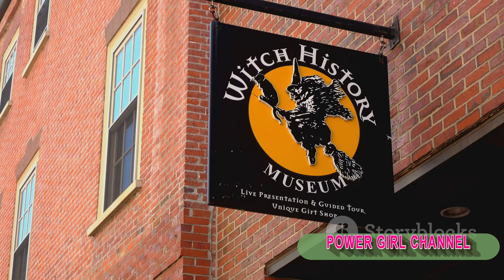Top 10 Small American Towns: Unveiling the Hidden Evil ‼️ Mengungkap Kejahatan Tersembunyi Amerika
Explore the dark secrets lurking beneath the charming facade of small American towns in this eye-opening video showcasing the Top 10 Small American Towns: Unveiling the Hidden Evil. Discover the sinister history and mysterious occurrences that have plagued these unsuspecting communities.
2) Add my channel to your featured channel box "AwesomeEats"
3) Embed this video on a blog

Hallo guys,  We will upload video about everything.

Recently uploaded
New to you
History